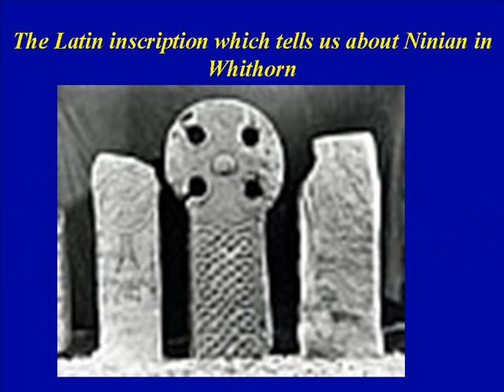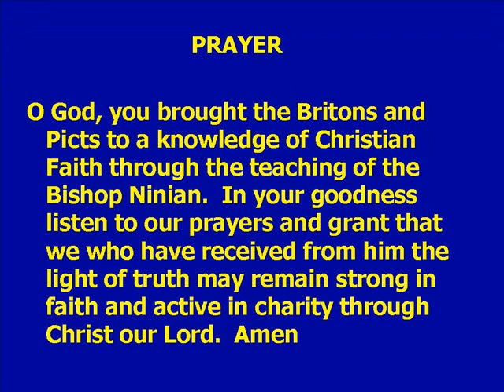Ninian of Galloway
Performed and Rehearsal by Motherwell Diocesan Choir at Our Lady of Good Aid Cathedral, Motherwell.

Organist: John Pitcathley, Conductor: Des McLean